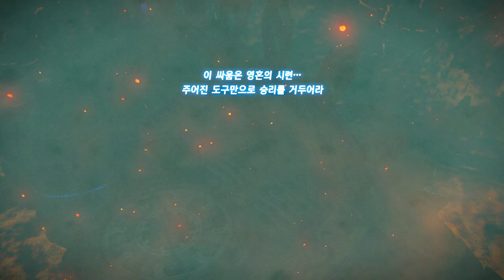젤다의 전설_야생의 숨결_퀘스트__EX 영걸 다르케르의 노래_05